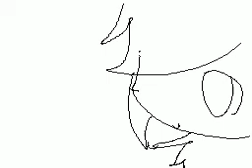Flipnote MV: Castles In The Sky